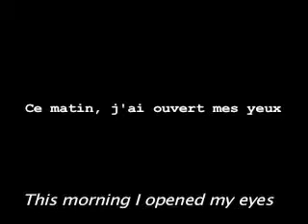Run Kiran Run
But what is he running from?